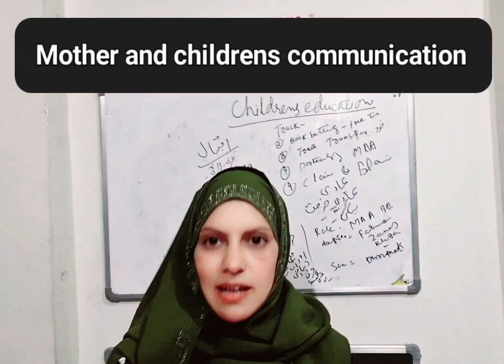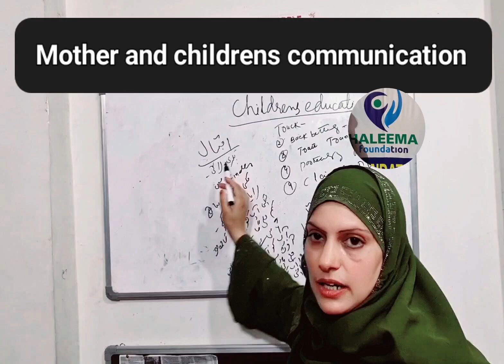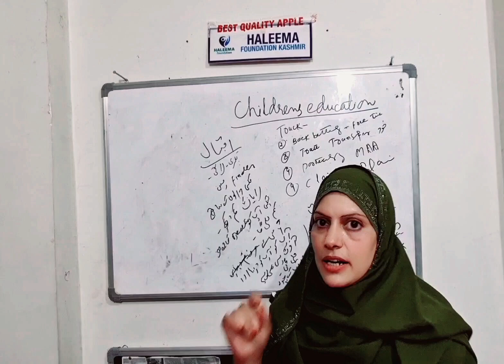Role and attitudes of mother towards childrens sucess ( Kashmiri motivation/ Dr Rohie Haasan)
Role of mother towords developing moral values in Daughter